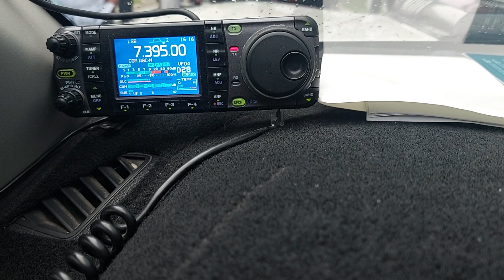Mobile from Cebu City to Ilo-ilo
Mobile from Cebu City (du7f/icrcream) to Ilo-ilo (dv6ifz/101) using Icom 7000 with Ameritron SDA-100 Screwdriver type Antenna.